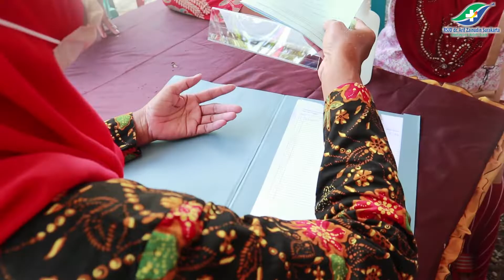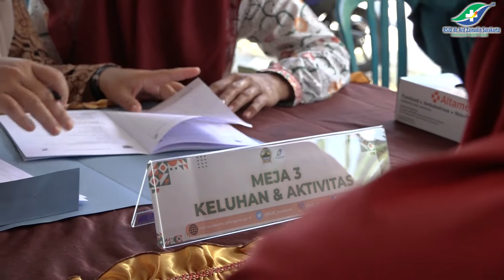Posyandu Kesehatan Jiwa Desa Sambirejo, Plupuh, Sragen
RSJD Surakarta bekerja sama dengan Pemerintah Desa Sambirejo mengadakan Pelaksanaan Posyandu Kesehatan Jiwa pada Rabu (6/4). Kegiatan bertempat di Polindes Desa Sambirejo, Kecamatan Plupuh, Kabupaten Sragen oleh Kader Kesehatan Jiwa yang didampingi oleh tim Community Mental Health Nursing (CMHN) RSJD Surakarta. Peserta Posyandu Kesehatan Jiwa adalah kelompok beresiko, yang pada kegiatan kali ini didominasi oleh lansia.
Posyandu Kesehatan Jiwa menjadi bagian implementasi inovasi Sop Gajih Mas Jali (Solidaritas Penanganan Gangguan Jiwa di Masyarakat dengan Kerjasama Lintas Sektor), yaitu menjadi bagian dari bentuk kerja sama lintas sektor dalam penanganan ODGJ.